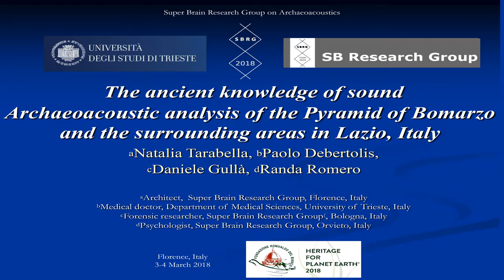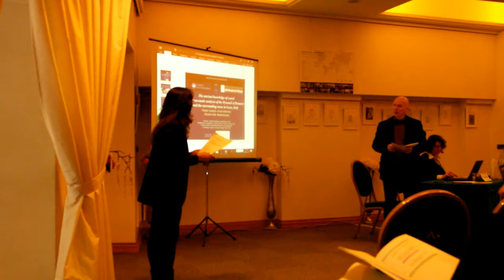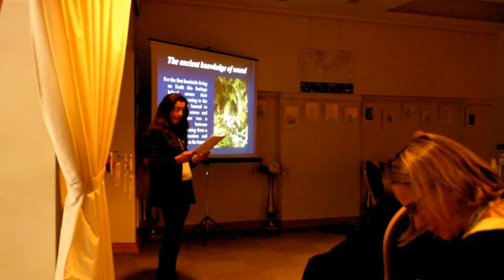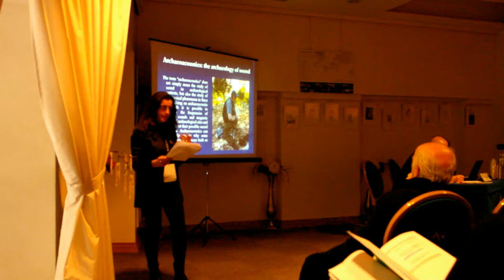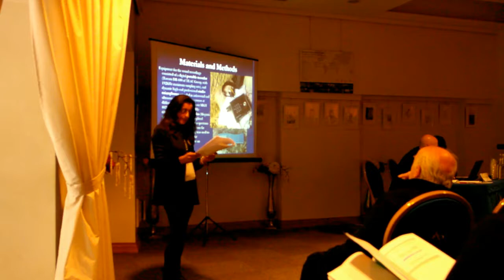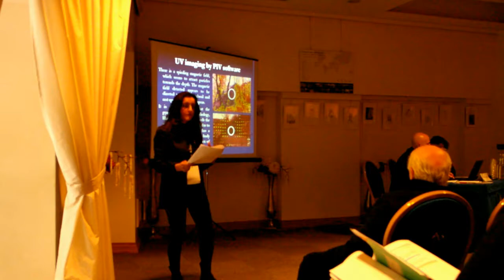The ancient knowledge of sound. Archaeoacoustic analysis of the Pyramid of Bomarzo in Lazio, Italy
The term "archaeoacoustics" does not simply mean the study of sound in archaeological contexts, but also the study of all physical phenomena in these sites. Using an archaeoacoustic approach it is possible to measure the frequencies of natural sounds and magnetic fields of archaeological sites and to interpret their possible sacred function. In previous research our research group (SBRG - Super Brain Research Group), an interdisciplinary team of researchers from various European countries, has demonstrated in some ancient temples the existence of a relationship between mechanical vibrations or magnetic fields induced by natural phenomena and brain activity. For the pyramid of Bomarzo, an ancient archaeological site in Lazio (Italy), we applied the same standard of research that we have used for several years. It is without doubt that the  Bomarzo pyramid area owns typical characteristics of similar sacred sites we have previously examined in other locations. The presence of 14Hz almost everywhere at different volumes in the Bomarzo pyramid area is a feature we have often met with at other sacred sites such as Sogmatar and in Göbekli Tepe in South Anatolia where it was also possible to localize a similar powerful magnetic field as in the Bomarzo pyramid.
Tarabella, Debertolis,Gullà,Romero - Florence,Italy 3-4 March 2018